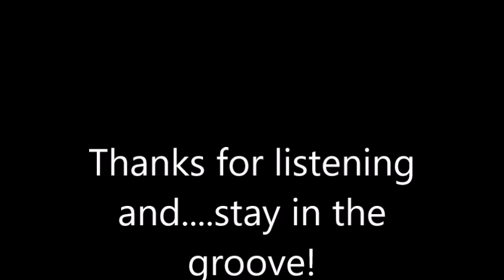Stolen Moments (lap steel version)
Whenever anybody mentions "jazz" and "lap steel" in the same seantance, there's always a question mark (?) on the end of the seantance.
Maybe someday there will be an exclamation point. (!)